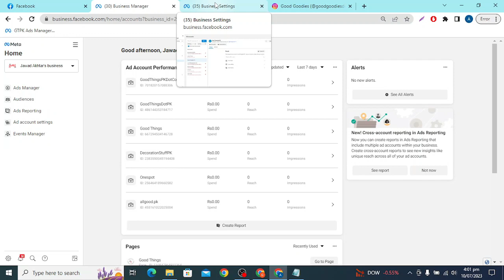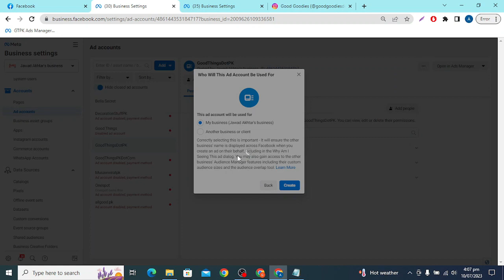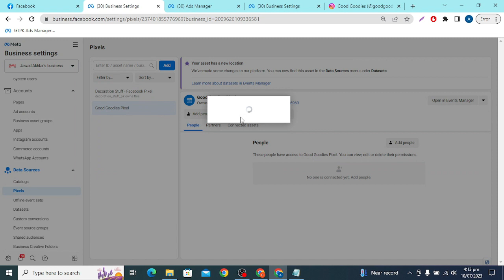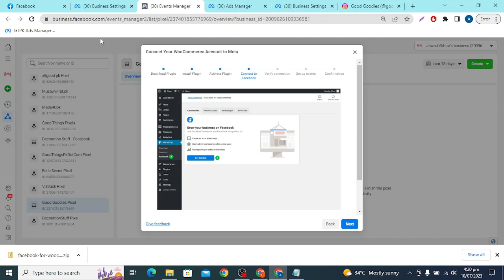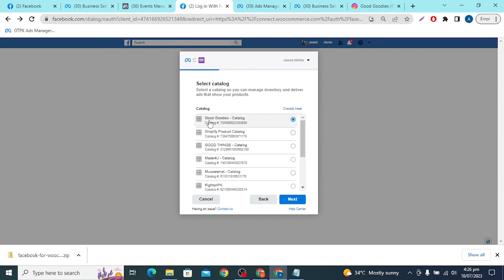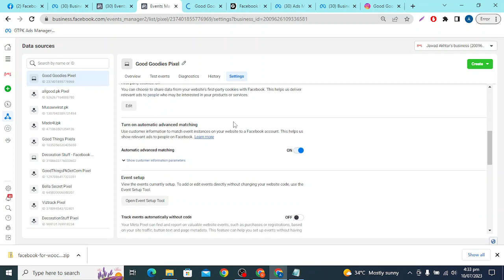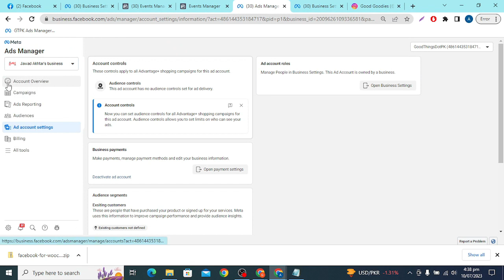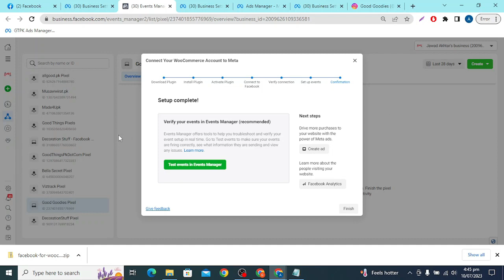CH3 - EP02 - Meta Business Manager-Ad Account-Pixel Setup - Digital Marketing Practical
"Meta Business Manager is a tool for managing various business assets including pages & profiles, ad accounts, pixels and users at one place.
Overview of Meta Business Manager settings including Assets (Facebook Pages, Instagram Profiles, Users and their roles, how to give access of certain asset to certain user, pixel and Business Settings
You will get to know how to Setup a new ad account and creating pixel, integrating pixel with store, domain verification, testing events and ad account settings."

Table of Content - HHC Digital Marketing & e-Commerce Masterclass

01-Course Overview - HHC Digital Marketing & e-Commerce Masterclass
02-EP01 - Vision & Objective - CH1 - Intro to Digital Marketing
03-EP02 - Importance of Brand Image - CH1 - Intro to Digital Marketing
04-EP03 - Digital Marketing - CH1 - Intro to Digital Marketing
05-EP01 - Hosting and Domain - CH2 - Website Development
06-EP02 - Wordpress vs Shopify - CH2 - Website Development
07-EP03- Installing WordPress from cPanel - CH2-WordPress Development
08-EP04 - SSL & WooCommerce - CH2 - Wordpress Development
09-EP05- Variable Products-Homepage-Theme Selection - CH2-WordPress Development
10-EP06 - Theme Installation - CH2 - Wordpress Development
11-EP07 - Theme Setup-Required Plugins-Demo Import - CH2 - Wordpress Development
12-EP08-Theme Setup - Header-Menu-Logo - CH2-WordPress Development
13-EP09-Store Setup - Homepage & Contact Page Design - CH2-WordPress Development
14-EP10-Bulk Product Upload Using CSV File - CH2-WordPress Development
15-EP11- Generating Privacy Policy and Return Policy - CH2-WordPress Development
16-EP12- Footer Designing & Generating About Us Content Using Chat GPT- CH2-WordPress Development
17-EP13- Chat Button & Banners Designing - Error Resolving Approach- CH2-WordPress Development
18–EP14- Slider Revolution and Product Grids- CH2-WordPress Development
19-EP15- Setting Checkout Form and Delivery Charges- CH2-WordPress Development
21-EP17- Setting up Mobile Version of the Website- CH2-WordPress Development
22-EP18- Summarizing WordPress Development and Other Niche Websites- CH2-WordPress Development
23-EP01- Setting up Social Media Existence - CH3-Digital Marketing Practical
You are here = 24-EP02 - Meta Business Manager-Ad Account-Pixel Setup - CH3-Digital Marketing Practical
25-EP03 Part-1- Product Hunting for Dropshipping Model- CH3-Digital Marketing Practical
26-EP03 Part-2- Product Hunting for Dropshipping Model- CH3-Digital Marketing Practical
27-EP04 - Conversion Rate Optimization- CH3 - Digital Marketing Practical
28-EP05 - Content Scrapping and Product Uploading- CH3 - Digital Marketing Practical
29-EP06 - Launching First Facebook Marketing Campaign - CH3 - Digital Marketing Practical
30-EP07 - Ad Performance Evaluation - CH3 - Digital Marketing Practical
31-EP08 - Call Confirmations & Order Fulfilment- CH3 - Digital Marketing Practical
32-EP09 - Google Analytics Integration - CH3 - Digital Marketing Practical
33-EP10 - Advance Features and Facebook Ads Scaling - CH3 - Digital Marketing Practical
34-EP11 - Facebook Leads Ads - CH3 - Digital Marketing Practical
35-EP01 - TikTok Ads Overview- CH4-Digital Marketing Advance Concepts
36-EP02 - Understanding Facebook Algorithm - CH4-Digital Marketing Advance Concepts
37-EP03-Email & Influencer Marketing-Organic Activities-Google My Business-CH4-DM Advance Concept
38-EP04- Search Engine Optimization - CH4-Digital Marketing Advance Concepts
39-EP05- Extremely Advance Digital Marketing Strategies - CH4-Digital Marketing Advance Concepts
40-EP01- Courier Companies Selection for eCommerce in Pakistan - CH5-eCommerce Business Management
41-EP02- Overheads Costing - CH5-eCommerce Business Management
42-EP03- Order Management & Covering up Return Ratio - CH5-eCommerce Business Management
43-Journey Conclusion and Summary- HHC Digital Marketing & e-Commerce Masterclass